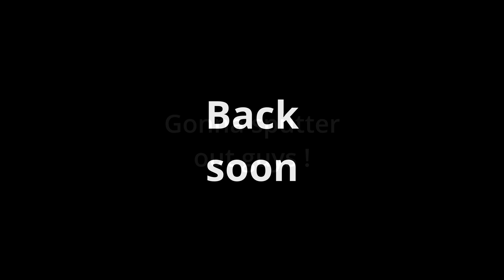Making a spanner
Making a spanner for a face mill holder.